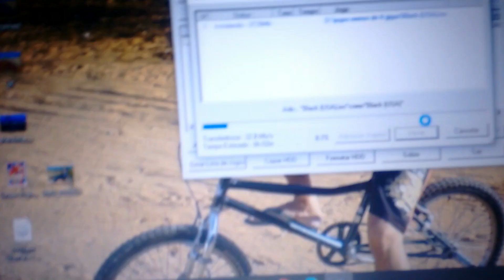formatando hd no ps2 slim